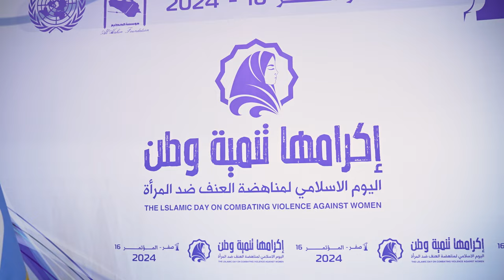رئيس مجلس الوزراء يحضر الحفل الذي اقيم في بغداد بمناسبة اليوم الإسلامي لمناهضة العنف ضدّ المرأة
شارك رئيس مجلس الوزراء السيد محمد شياع السوداني، اليوم السبت، في الحفل السنوي الذي أقامه تيار الحكمة، بمناسبة اليوم الإسلامي لمناهضة العنف ضد المرأة.

وألقى سيادته كلمة بالمناسبة، ثمن خلالها جهود تيار الحكمة في الاستمرار بعقد هذا المؤتمر المهم، الذي يصبّ في تعزيز حضورِ المرأة، ودعم دورها الفعّال، ومشاركتها في بناء المجتمع، مستشهداً بمواقف النساء العظيمات في التاريخ مثل السيدة خديجة الكبرى، وسيدة نساء العالمين فاطمةَ الزهراء، والسيدة زينب عليها السلام، والسيدة مريم البتول، اللائي شكّلنَ مسيرة أعظمِ تغييراتِ التاريخ.

 وأكد السيد السوداني أنّ مجتمعنا، بكلِّ فئاته، لا يقرّ ولا يساندُ أيَّ شكل من أشكال العنف ضد المرأة، مبيناً أنّ الحكومة دعمت حملة 16 يوماً لمناهضة العنف ضد المرأة، كما أدركت وبشكل مبكر أن تحقيق أهداف الإصلاح الاقتصادي والاجتماعي، طويل الأمد، والخططِ التنموية الطموحة، تمرّ عبر بوابة المرأة القادرة والمتمكنة.